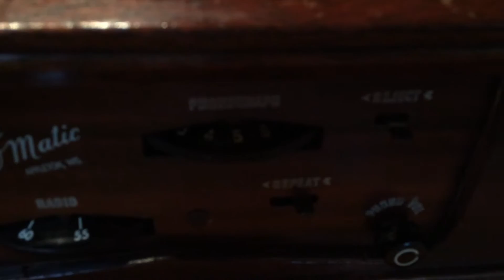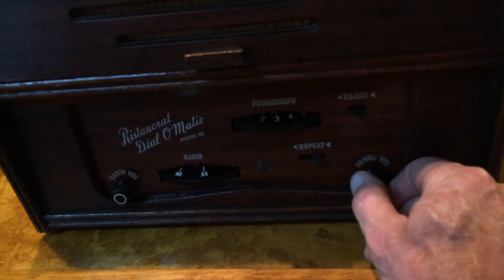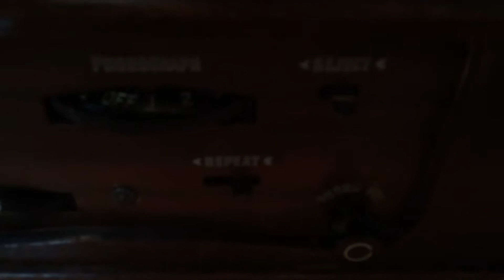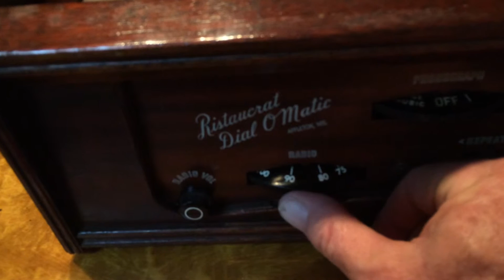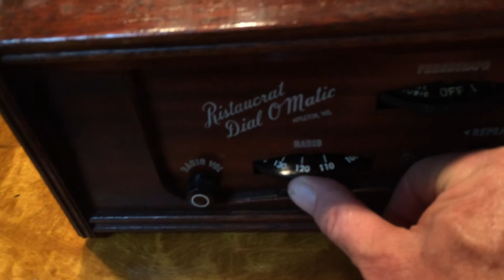1950 Ristaucrat Model 2020 45 rpm record player/radio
Here is a freshly restored 1950 Ristaucrat model 2020 record player/broadcast radio that will be listed on EBAY shortly. All music played is for demonstration purposes and Not For Music Content